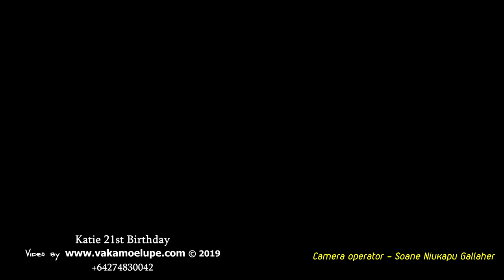04 Katie 21st Birthday Falame'ite Tupou Wolfgram